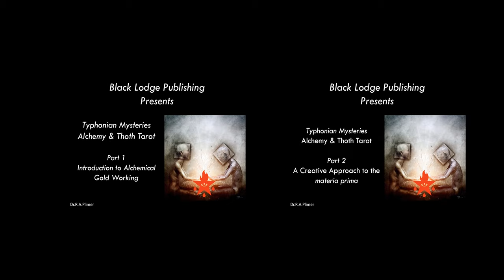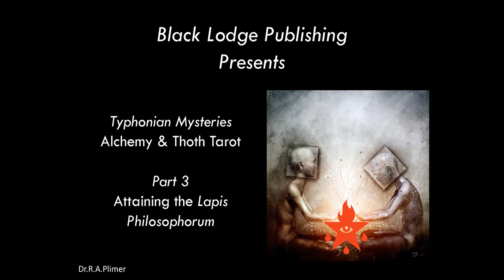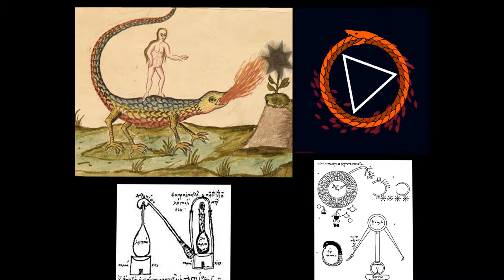Alchemy and Tarot Part III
Part III of our Alchemy & The Thoth Tarot Lecture in which Robert Plimer discusses the Lapis Philosophorum and its meaning in both alchemy and tarot. As usual, the lecture is full of information and, as he advises it is worthwhile reviewing parts one and two.
Robert Anderson Plimer is a practicing Hermeticist and Alchemist (Lifetime member of the International Alchemy Guild); author of Decoding Alchemy, four books on Hermetic Philosophy, The Alchemical World of Edward Kelley, The Philosopher's Net, The Flesh of Re, The Chamber of Darkness and new for 2020 The Night of Pan.  Lecturer & Teacher in Classics and Philosophy to post-grad. and last but not least, a professional Musician and Composer.